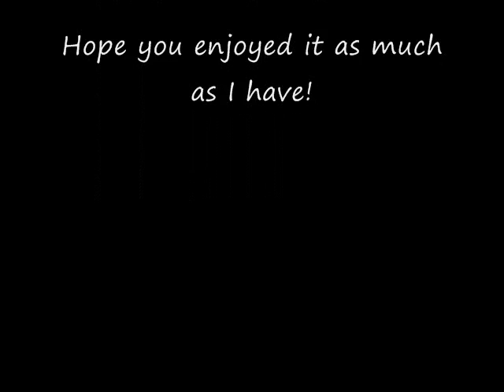Trace Adkins Pics set to Honkey Tonk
Favorite Pics of Trace Adkins set to one of my favorite songs!